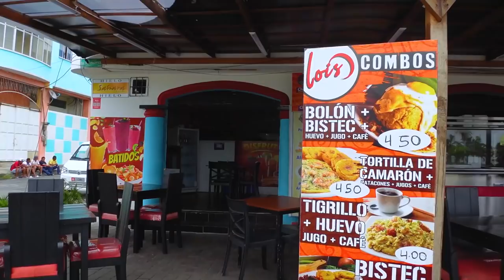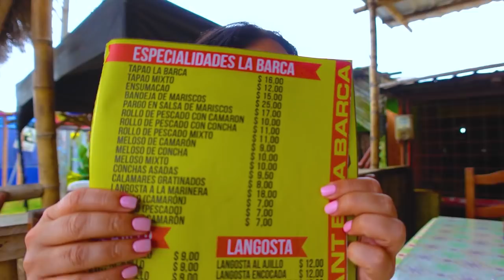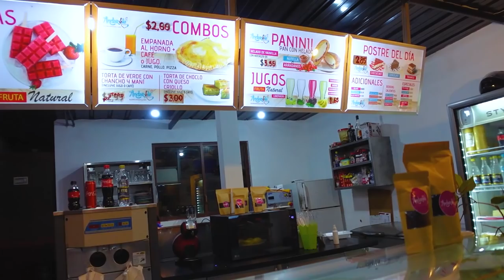The Local’s Only Beach in Esmeraldas ECUADOR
Esmeraldas City may not be the safest to travel, Las Palmas beach at the end of the city is a family friendly beach with delicious Esmeraldan food.

Comida Esmeraldeña is without a doubt the best in Ecuador. I haven't had a single meal that wasn't incredible. And while I don't like to play favourites, you cannot ignore that cooks from Esmeraldas have a special sazon that is just magic.

This is my FOURTH time exploring Ecuador travel and food.

00:00 Esmeraldas City
02:21 Bolon de Verde
06:41 Esmeraldas has best food in Ecuador
07:25 Las Palmas Beach
08:36 Corviche
09:37 Maduro Lampreado
10:10 Ensumacado
15:34 Caipirinha
16:50 Sancocho de Pescado